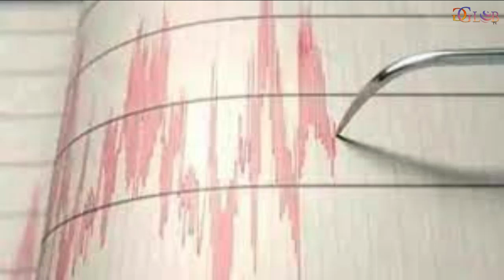Major earthquake hits Japan again, no tsunami warning yet